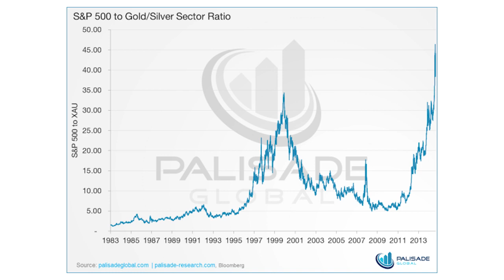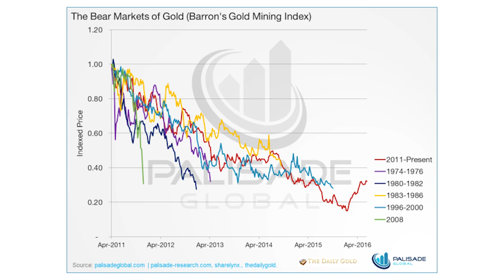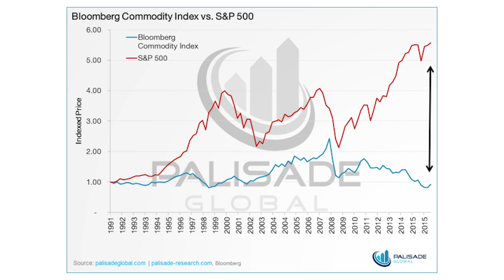Brien Lundin: BREXIT Underlines Currency Debasement as Real Driver Behind Gold Price Appreciation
We have had the deepest and longest decline in the history of commodity equity markets. Just recently we have confirmed a breakout in the space and there is much more room to run. The pattern is similar to 2002 where the mining stocks doubled and everybody thought they had missed the boat, when in reality there were years of powerful gains ahead. The TSX Venture Exchange chart shows where we are now and just how far we have still to run.

The Brexit vote to leave the E.U. is bullish for gold as it creates uncertainty but the real driver for the long term gold price is currency devaluation, which is happening now globally at an unprecedented rate as most countries attempt to lessen the value of their debt.

Brien discusses specific companies. Avrupa Minerals (TSX-V:AVU), a prospect generator in Europe as well as Thunderstruk Resources (TSX-V:AWE), a company which has large reserves that have not been explored with modern techniques. Thunderstruck’s shares were down as low as 1c but are now 4c with plenty of room to run. Thunderstruck has acquired rights to 4% of the main island of Fiji with high-grade deposits of copper and zinc. Other companies discussed are Iconic Minerals (TSX-V:ICM) and Western Uranium (CNSX:WUC).

As gold rises it will drive other commodities including uranium which is likely to run as well. Western Uranium Corporation has new ore concentration technology called ablation, which greatly lowers the cost of it's processing and so is poised to take off in an uranium run. Brien thinks copper and zinc will be among the first other metals to follow gold, especially if China's economy picks up again

Talking points from this week's interview:
• The Brexit is bullish for gold
• Currency debasement is the real long-term driver of gold price
• Gold will drive other commodities up as it rises.
• The great Uranium run is going to happen again